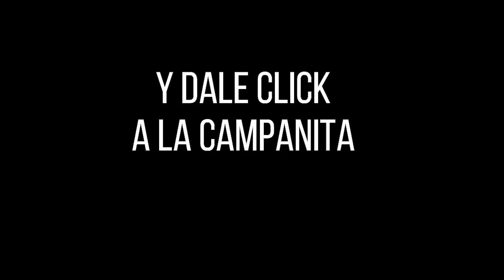CULONA DÍA Resultado del MARTES 14 DE JUNIO de 2022 ✅🥇🔥💰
Hola buenas tardes, te presentamos los resultados de las loterías y chances en Colombia, vamos con el Resultados del Chance Culona día del MARTES 14 DE JUNIO de 2022.